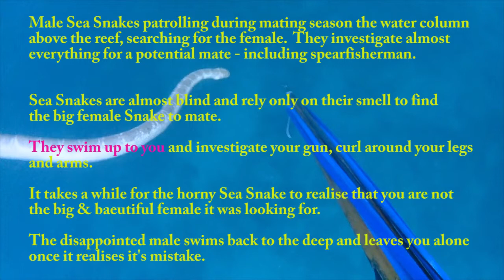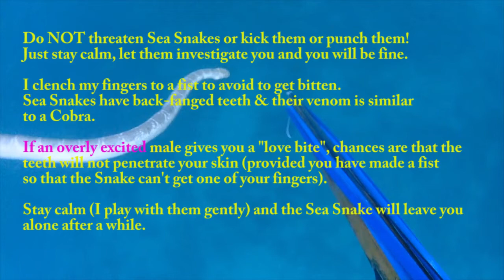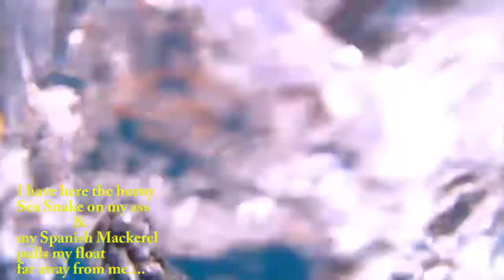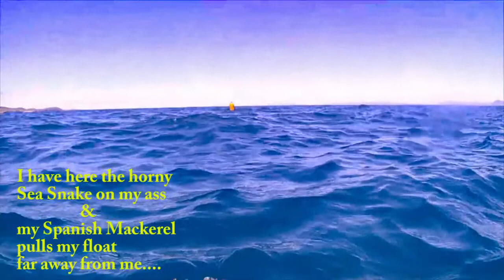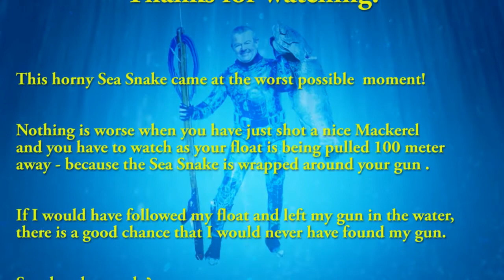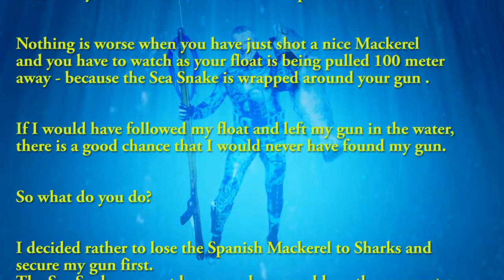Sea Snake and 2 big Spanish Mackerel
Mating with the Sea Snakes & 2 big Spanish Mackerel
Credit for music:
All Good Folks: Electric Island

I had shot 2 nice Spanish Mackerel at Conical Rocks and Barren Island. My 18.6 kg at Barren Island was the easy one, because there were no horny Sea Snakes around looking for a mate.
We have the Olive Sea Snake and the banded Sea Snake in our waters.
Male Sea Snakes patrolling during mating season the upper water columns above the reef in search for the big female.
Female Sea Snakes go normally after their business in between the rocks and corals. Female Sea Snakes usually want to be left alone. They only come up for a breath of air and then they dive down again.
Sea Snakes are almost blind and they just rely on their smell to decide if you are the lovely big female or not. Male Sea Snakes check out everything as a potential mate - including divers & your speargun. Sea Snakes have back fanged teeth and their venom is equivalent to a Cobra.
I just clench your fingers to a fist to reduce the chance to get bitten. Stay calm and relaxed. I play with them gently and once they realize that you are not the big female it was looking for, the Sea Snake will leave you alone.
One horny male (Olive Sea Snake) came by at the worst possible moment. I had just shot my first (9.5kg) Spanish Mackerel. My gun separated from my breakaway rig as it should and floated up to the surface. The Spanish Mackerel took off with my float. Naturally, I will grab my gun barrel first (so I can't lose it) and attend then to the Mackerel & my rig. It was at this moment, as an Olive Sea Snake ascended to my gun and investigated it.
What must I do now?  I took my gun a bit too early and I must have upset the horny male. It became somewhat excited and approached me in one stage really fast. Finally, the Sea Snake realized that I was not exactly what it was looking for to mate with & it left me alone.
My float was now 100 meter away. I caught finally up with it and my Mackerel was still there! That was lucky because normally there would be Sharks all over it.
I had enough with the Sea Snakes at Conical Rocks and we moved to Barren Island. I was for 2 minutes in the water and a bigger Spanish came into shooting range. I lined it up and took a long range shot between its fins. The big Spanish towed me around for a while & gave me a good fight. Fortunately there were no Sharks. I subdued it after two long runs and it weighted 18.6 kg.
So after all we had a good day & some excitement with the horny Olive  Snake as well.
If Sea Snakes approach you - especially during mating season- relax and stay calm. Do not punch them or kick them. Don't flip them with your gun out of the water. You will make them angry.
If you stay calm and move gently, they will only curl around your arms and legs & that's pretty much it. Once the male is satisfied that you are not the "beautiful big female" it was hoping for, they will leave you alone.
Be nice to the Sea Snakes & enjoy the video!